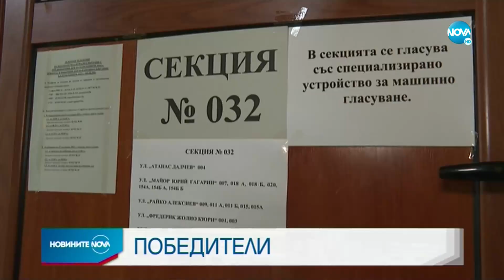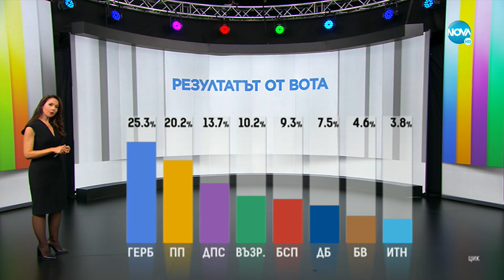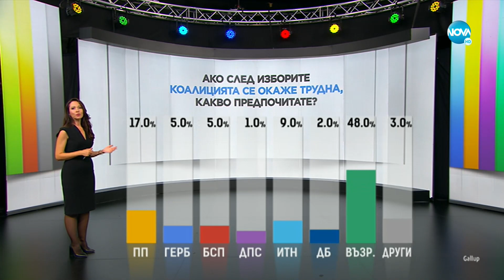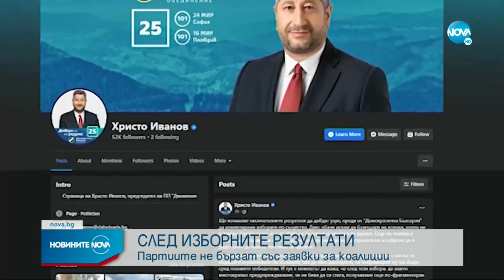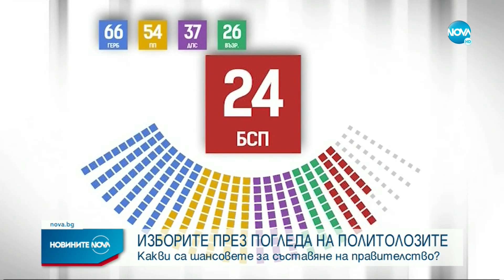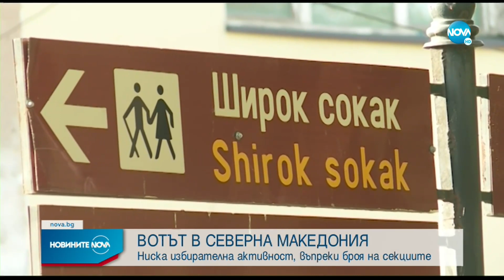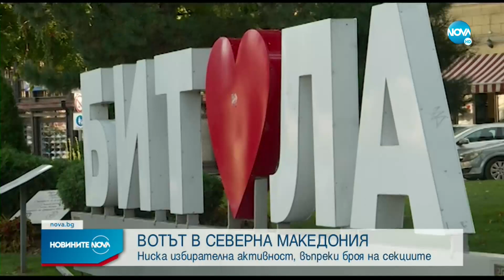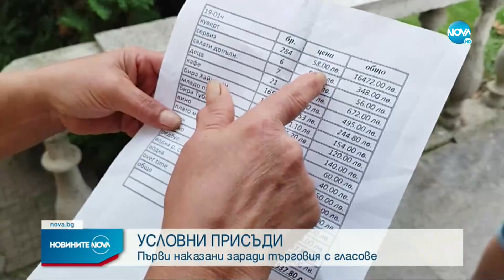Новините на NOVA (03.10.2022 - обедна емисия)